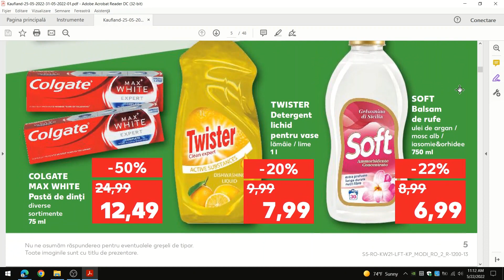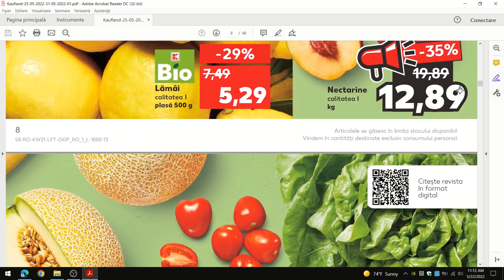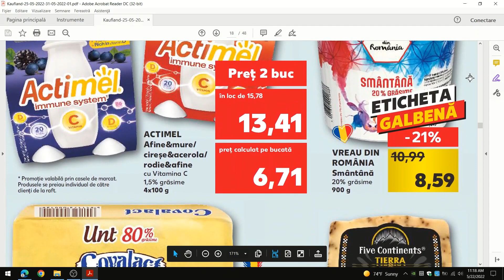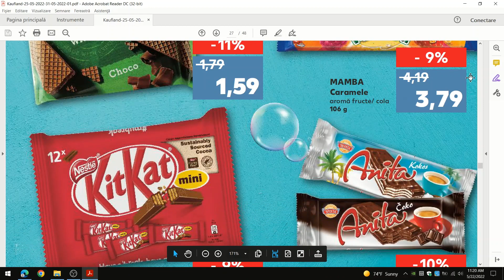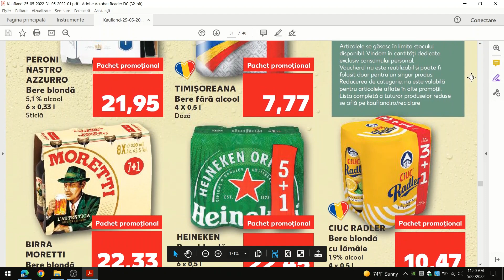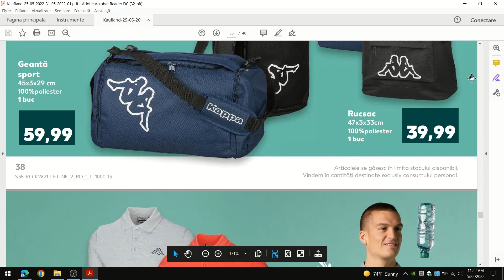Catalog Kaufland 25 Mai 2022/ Revista Kaufland/Oferte Kaufland/ baby lorry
Catalog Kaufland 25 mai 2022! Revista Kaufland! Oferte Kaufland!
Vizionare placuta!